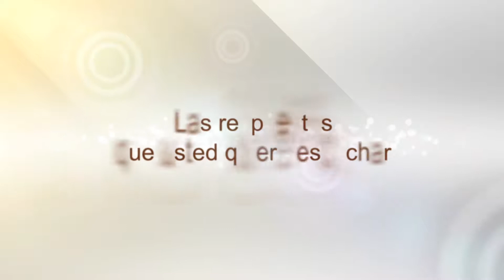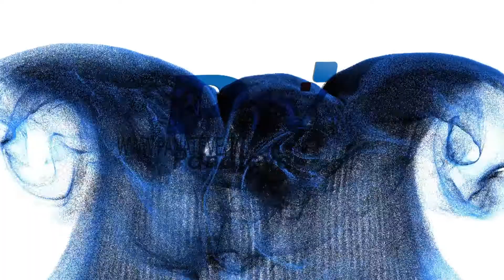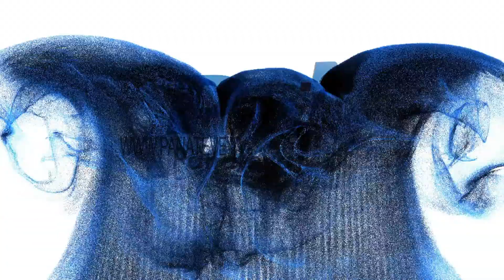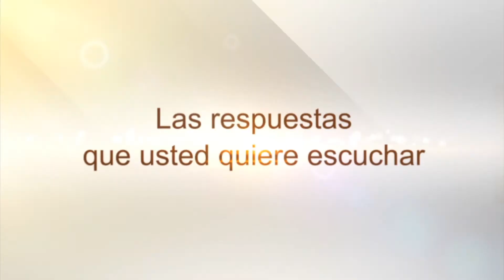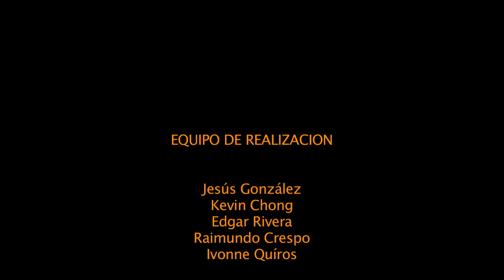La entrevista con Jesús González - Luis Eduardo Quirós